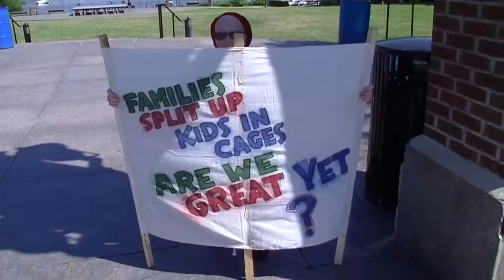Keep Families Together March Red Bank NJ Crazy lady 8/30/18